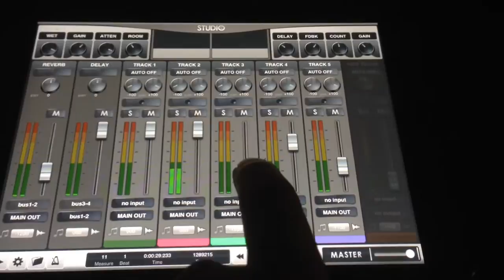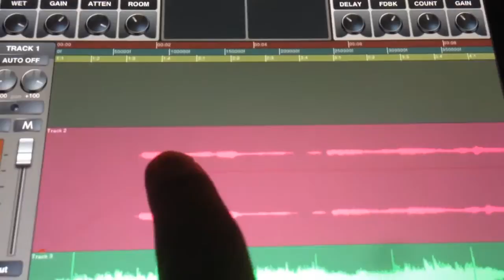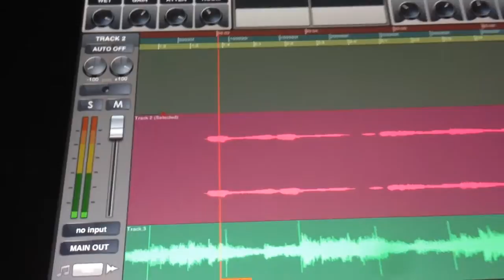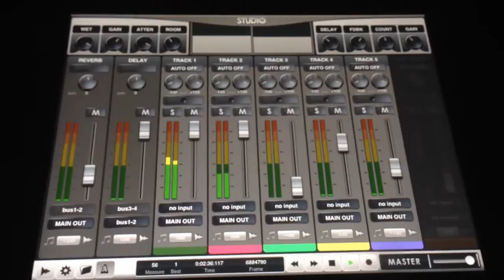Working with Pocket Studio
Download "Studio 2." The 96-Track Music and Vocal Production App for your iPad & iPad Mini!